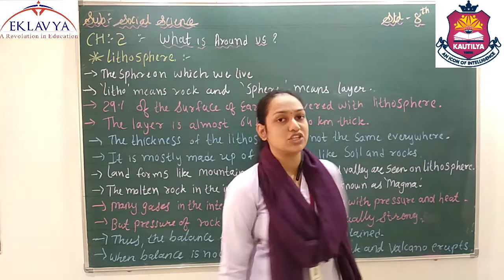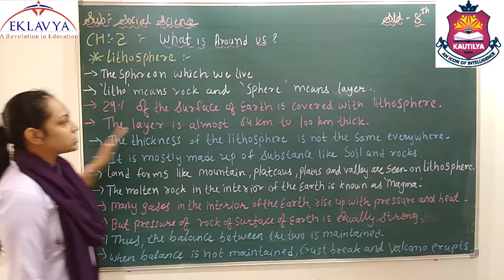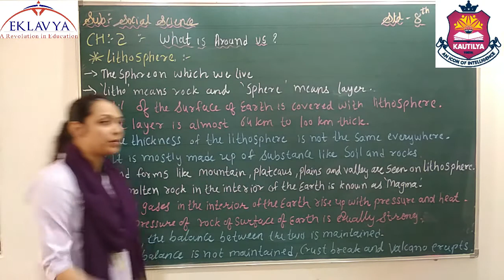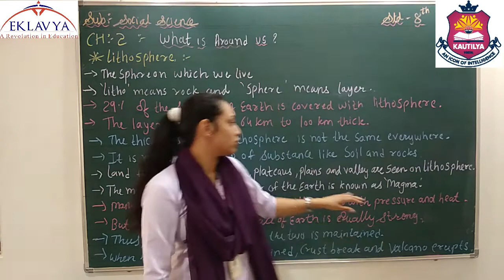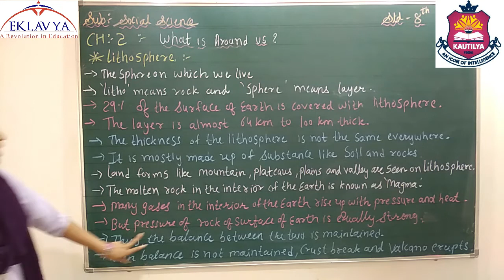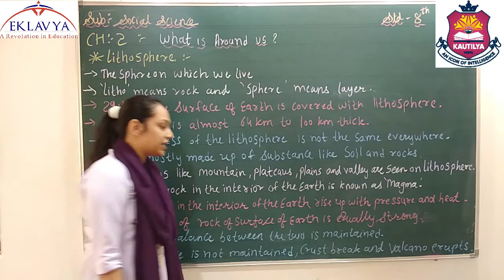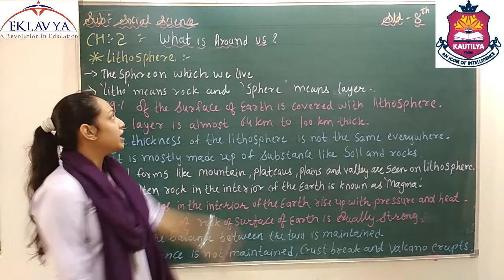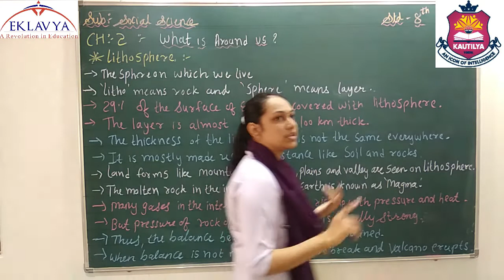WHAT IS AROUND US? / PART - 2/ STD - 8/ SS/ EKLAVYA VASTRAL.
EKLAVYA EDUCATION,
VASTRAL, AHMEDABAD - 382418.
STD - 8
SUB - SS
CHAPTER - 2
WHAT IS AROUND US? ( PART - 2 )